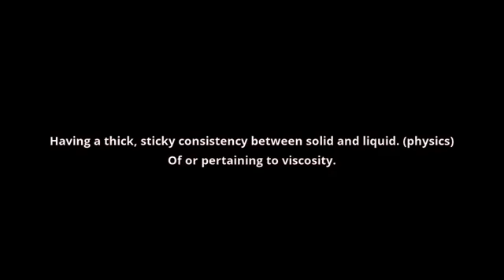what is the meaning of viscous